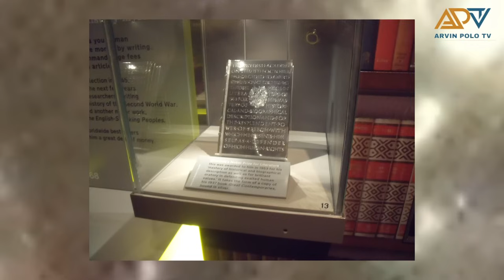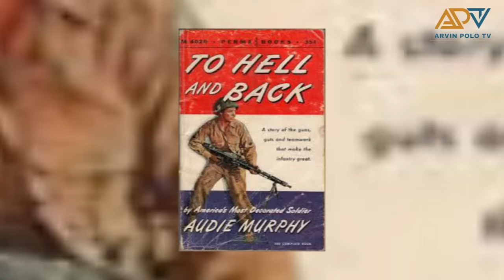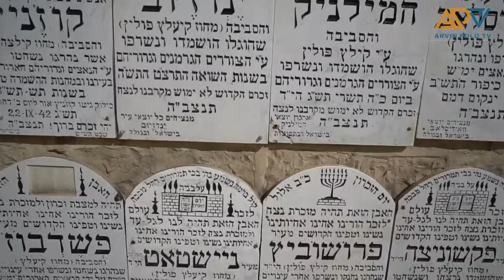Sya ang Pinaka Matinding Sundalo na itinuring na bayani sa Gera!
Sa mga Nagtatanong, Dito ako kumukuha ng mga background music sa mga videos ko. Free 7 days Trials!

at sa mga hindi nakakaalam nagamit ako ng Realistic Voice at ito ang apps na gamit ko!

1. loan app fast approval 2024
2. loan app
3. loan app fast approval
4. legit loan app 2024
5. online loan app fast approval
6. fast approval loan app 2024
7. go peso loan app review

-Business Services
-Digital Marketing
-Making Money Online
-Trading
-How to make money
-Clickbank
-Dropshipping
-Investing
-xm forex
-binance
-crypto
-expert option
-forex
-stock market
-bitcoin
-xrp
-Ethereum
-nft games
-cryptocurrency
-insurance
-Coinbase Exchange
-CoinDCX
-PrimeXBT
-xm forex
-learn to trade
-cryptocurrency
-forex
-fbs forex
-bitcoin
-Ethereum
-stock market trading
-forex trading
-money
-investments
-business
-Insurance
-Loans
-Mortgage
-Attorney
-Credit
-Lawyer
-Degree
-Hosting
-Claim

Title: Sya ang Pinaka Matinding Sundalo na itinuring na bayani sa Gera!